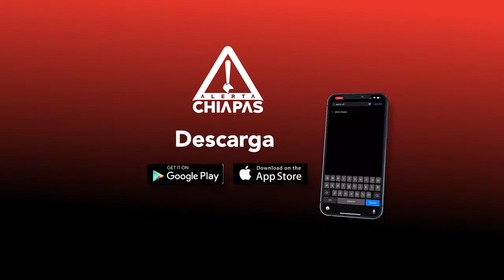Caída de árbol deja sin luz e incomunicado al barrio de San Roque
Se lo dijeron al Ayuntamiento Tuxtla Gutiérrez y no hizo caso; vecinos solicitaron mediante oficio la poda de estos árboles para prevenir accidentes.